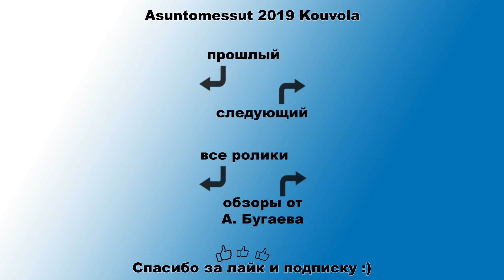Жёлтый красавчик - каркасный дом 136 м2 с тремя спальнями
Жёлтый каркасник 136 м2 в Финляндии - дом 9,5*20,5, #23 Ainoakoti на выставке Asuntomessut 2019 в Коуволе. Симпатичный дом с жёлтым деревянным фасадом, смотрится свежо и ярко, радует глаз даже в пасмурный дождливый день.

В доме три спальни, просторная кухня-гостиная, сауна, хозяйственная комната, парочка санузлов, котельная и навес для машины с хоз.блоком + терраса с ванной джакузи.

Во дворе летняя кухня/беседка из минибруса. Обратите внимание, что вспомогательные постройки часто деревянные, а вот дома на этой выставке в основном каркасные.

Также есть информация, что это второй дом для взрослой семейной пары, которая будет приезжать из столичного региона.

На мой взгляд, вполне удачный проект, его легко можно повторить в наших краях. Обращайтесь :)

Наш плей-лист со всеми роликами про выставку 2019, 2018 и 2017 годов в Финляндии, много разных финских интерьеров, фасадов и прочего